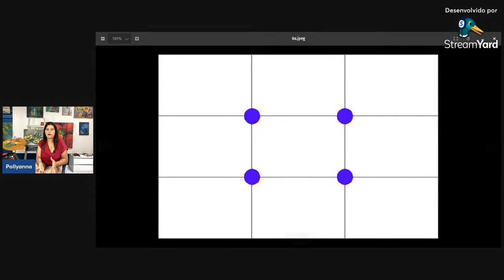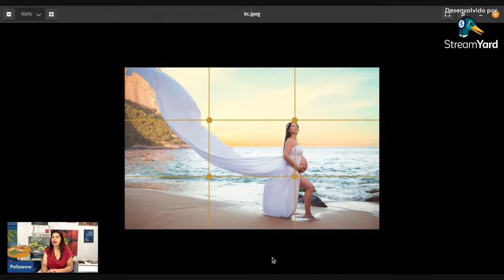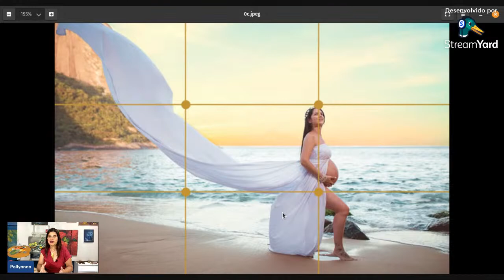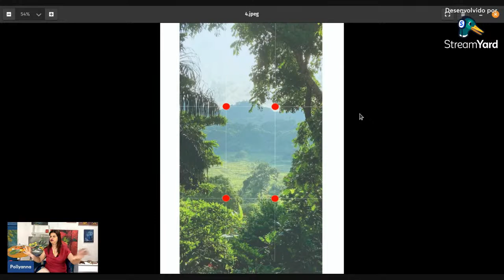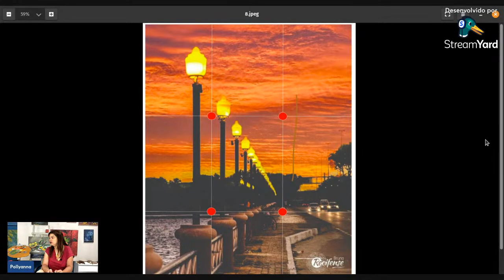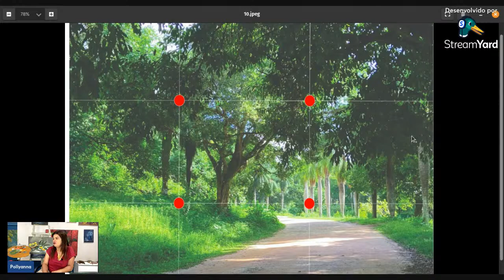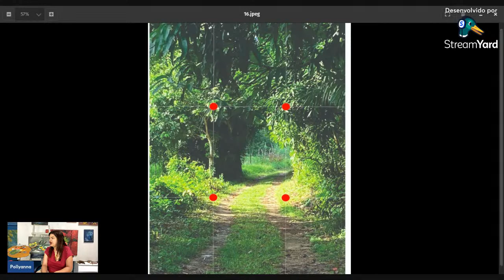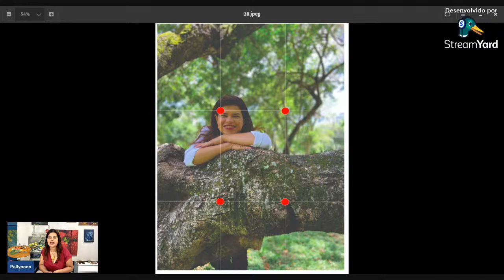Aula de PIntura: Regra dos 3 Terços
Na aula de hoje vamos conversar sobre um assunto muito importante na hora de pintar em tela que muitos artistas simplesmente ignoram.